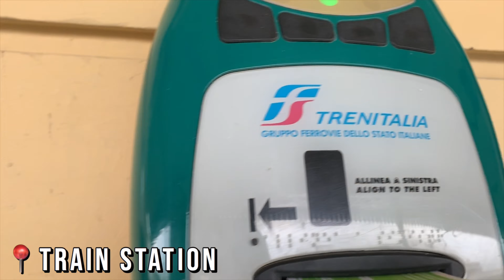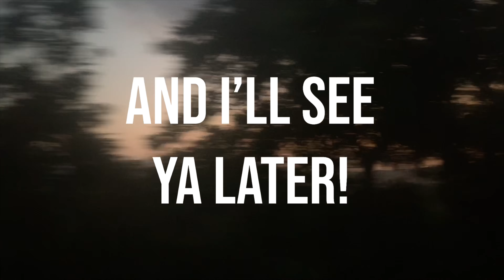Siracusa - Day 7 // Europe 2019